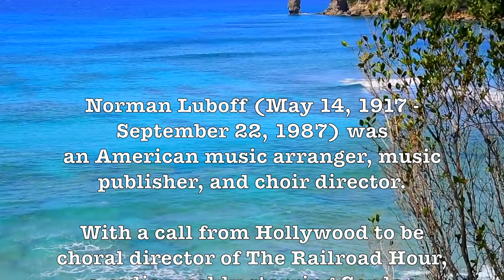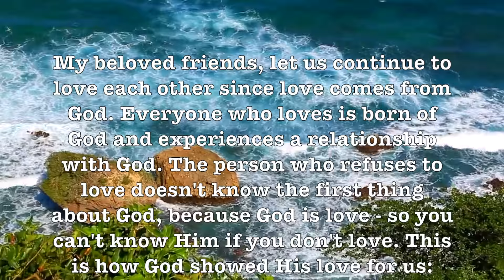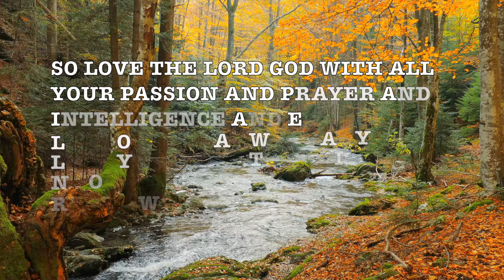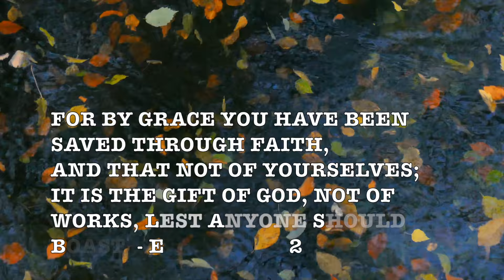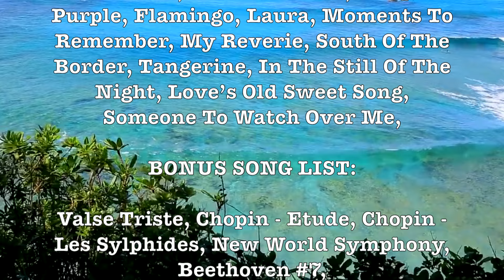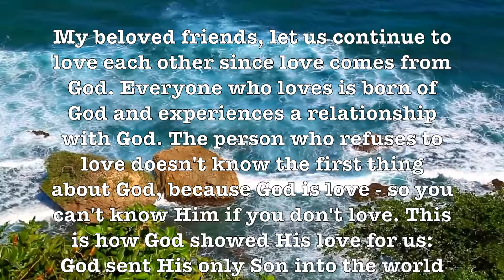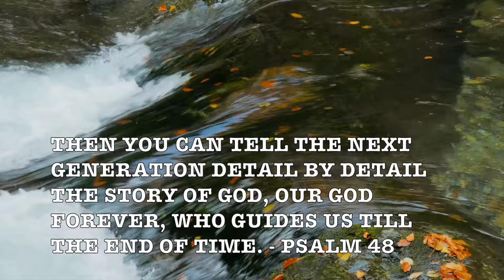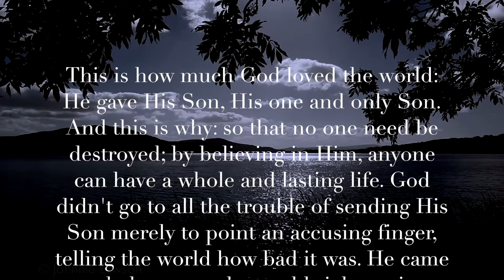The Norman Luboff Choir! (2 Hr. Album) Combined With H.D. Beach Videos! 1080p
Norman Luboff (May 14, 1917 - September 22, 1987) was an American music arranger, music publisher, and choir director.

With a call from Hollywood to be choral director of The Railroad Hour, a radio weekly starring Gordon MacRae, Luboff began a successful career scoring many television programs and more than eighty motion pictures. He also recorded with artists such as Bing Crosby, Frank Sinatra, Jo Stafford, Frankie Laine and Doris Day.

Luboff was the founder and conductor of the Norman Luboff Choir, one of the leading choral groups of the 1950s, 60s and 70s. The choral group toured yearly from 1963 to 1987, and recorded more than seventy-five albums. The holiday albums Songs of Christmas (1956) and Christmas with the Norman Luboff Choir (1964) were perennial bestsellers for years. Luboff and his choir won the 1961 Grammy Award for Best Performance by a Chorus.

GOOGLE SONG INFO:

Black Is The Colour Of My True Love's Hair - The Norman Luboff Choir
Sound recording
1:06:31 - 1:09:13  play match
IODA
Remove song
File a dispute
No Other Love - The Norman Luboff Choir
Sound recording
44:58 - 48:18  play match
The Orchard Music
On behalf of: Jasmine Records
Remove song
File a dispute
September In The Rain - The Norman Luboff Choir
Sound recording
17:36 - 20:00  play match
IODA
Remove song
File a dispute
Our Love - The Norman Luboff Choir
Sound recording
2:50 - 5:17  play match
The Orchard Music
Remove song
File a dispute
My Reverie - The Norman Luboff Choir
Sound recording
1:29:51 - 1:31:30  play match
The Orchard Music
Remove song
Etude In E Major, Op. 10, No. 3 - Various Artists
Sound recording
1:52:22 - 1:56:51  play match
The Orchard Music
On behalf of: Maestoso
Remove song
File a dispute
Love's Old Sweet Song - The Norman Luboff Choir
Sound recording
1:40:17 - 1:43:52  play match
IODA
Remove song
File a dispute
Eternal Father - Norman Luboff Choir
Sound recording
1:17:55 - 1:19:58  play match
IODA
Remove song
You Go To My Head - The Norman Luboff Choir
Sound recording
26:53 - 30:00  play match
IODA
Remove song
File a dispute
Dixie - The Norman Luboff Choir
Sound recording
11:23 - 13:57  play match
IODA
Remove song
The Way You Look Tonight - The Norman Luboff Choir
Sound recording
0:01 - 2:47  play match
IODA
Remove song
File a dispute
Swing Low, Sweet Chariot - The Norman Luboff Choir
Sound recording
20:30 - 23:32  play match
IODA
Remove song
On the Isle of May - The Norman Luboff Choir
Sound recording
5:24 - 7:37  play match
IODA
On behalf of: SINETONE AMR
Remove song
File a dispute
The Lamp Is Low - The Norman Luboff Choir
Sound recording
49:53 - 51:40  play match
IODA
Remove song
File a dispute
Valse Triste, Op. 44, No. 1 - RSO Ljubljana
Sound recording
1:46:50 - 1:50:00  play match
INgrooves
On behalf of: Denon
Remove song
Full Moon and Empty Arms - The Norman Luboff Choir
Sound recording
39:08 - 39:59  play match
IODA
Remove song
File a dispute
Deep River - The Norman Luboff Choir
Sound recording
7:47 - 10:00  play match
IODA
Remove song
File a dispute
Deep Purple - The Norman Luboff Choir
Sound recording
1:15:24 - 1:17:53  play match
IODA
Remove song
Les Sylphides (orch. R. Douglas) - VII. Waltz (Op. 64, No. 2) - Heinz Fricke
Sound recording
1:57:00 - 2:00:00  play match
AdShare MG for a Third Party
On behalf of: Naxos_Capriccio
Remove song
File a dispute
Yellow Bird - The Norman Luboff Choir
Sound recording
23:38 - 26:51  play match
SME
Remove song
In The Still Of The Night - (From "Rosalie") - Norman Luboff Conducting a;100 Voice Chorus;RCA Victor Symphony
Sound recording
1:37:19 - 1:40:00  play match
SME
Remove song
Sound recording
39:52 - 42:01